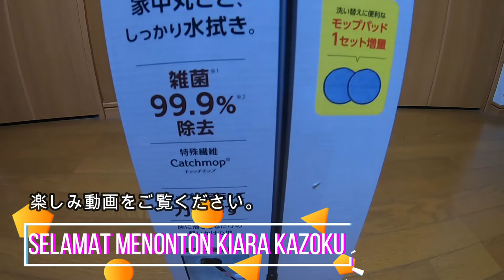NGAJARIN MANDIRI SAMA ANAK DI JEPANG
ALAT PEL LISTRIK, ANAK - ANAK JUGA BISA PAKAI SAMBIL LATIHAN BERSIH - BERSIH

Pada dasarnya anak-anak memang ingin serba tahu, hari ini saya beli alat pel listrik, jadi kiara chan pengen tahu alat pel tersebut.
Nah karena alatnya aman di pakai anak2 juga, kebetulan saya langsung ajarin cara ngepel.
dan karena anak - anak emang selalu ga mau kalah, saya biarin dan dia menunjukkan kebisaannya.

Simak videonya, semoga menghibur yah !

Bye bye